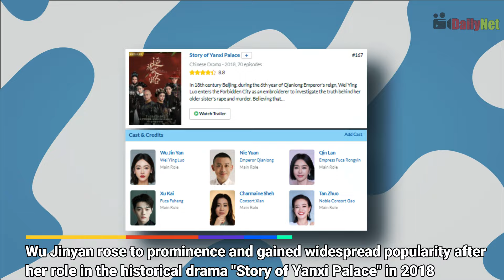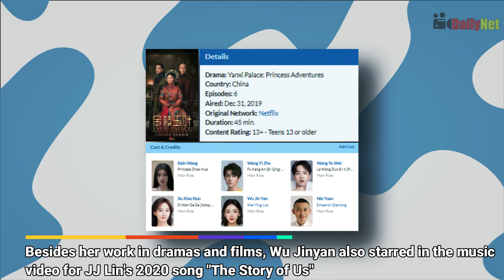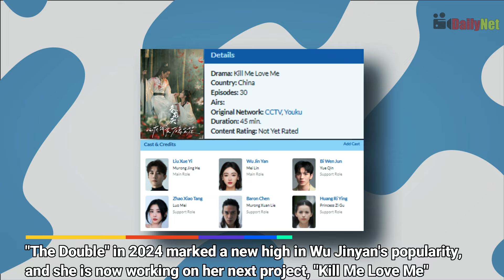Wu Jinyan's Epic Journey: From Ballet to Breakout Star | Top Roles & Future Hits!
Explore the remarkable journey of Wu Jinyan, the Chinese actress who transitioned from ballet to stardom. Born on August 16, 1990, in Chengdu, Wu Jinyan shifted from a promising ballet career to acting after a series of injuries. She gained fame with roles in "Beauties at the Crossfire" (2013) and the hit series "Story of Yanxi Palace" (2018). With standout performances in "The Legend of Haolan" (2019) and "The Double" (2024), Wu Jinyan’s career includes 26 dramas and 10 awards. Catch her next in "Kill Me Love Me" with Liu Xueyi. Don't miss out on her incredible journey and upcoming projects!